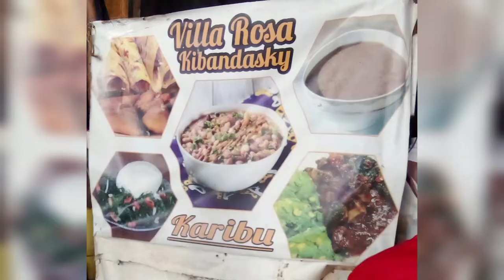A DAY IN THE LIFE OF A UON STUDENT// UNiVERSITY OF NAIROBI// Kenyan public university// Wambui Lucy